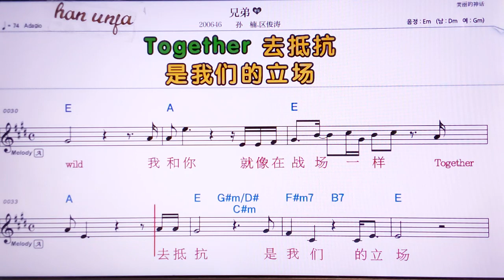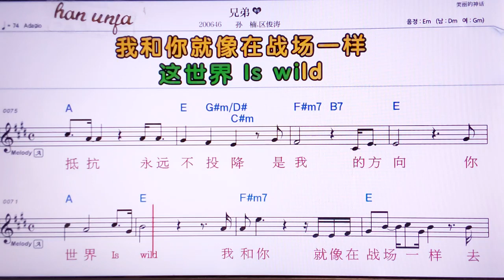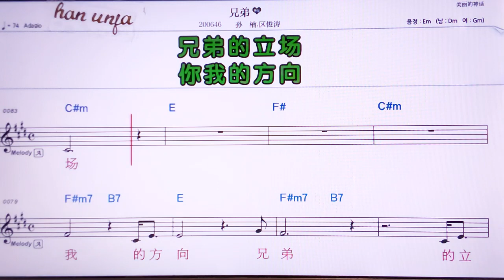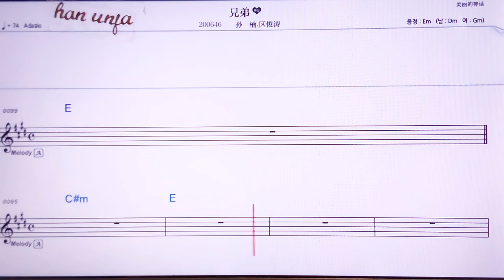💖 씨옹띠/쑨난 취진티오 👍MR,노래방, 악보, 코드,Karaoke With Sheet Music